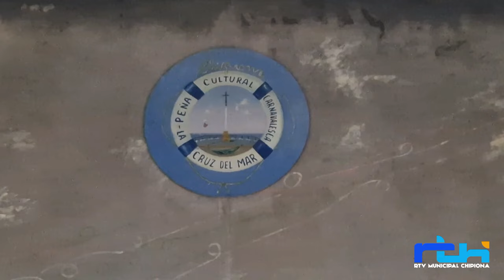Carnavalísimo 2024. Local de ensayo: Nueva comparsa femenina ‘Las Anónimas’